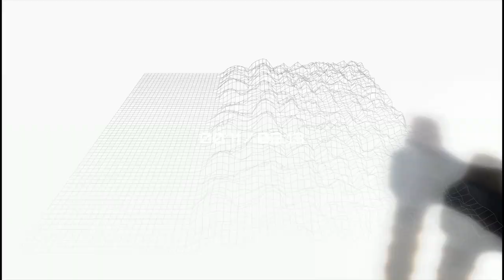[FREE] HARD TRAP METAL TYPE BEAT / SCARLXRD / DOOM / "BLXXD" [PROD. SADLXЯD + 𝗞𝗘𝗡𝗡𝗬 𝗚𝗥𝝠𝗩𝗘$]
*BEAT FREE FOR NON-COMMERCIAL USE ONLY! BUY THE LICENSE BELOW*

BPM: 160
KEY: Emin

This beat made in Fl Studio 20
PREMIUM PLUS LICENSE / MP3 / TRACK STEMS - 50$
UNLIMITED LICENSE / WAV, MP3  / TRACK STEMS - $100
FOR EXCLUSIVE - Instagram @mercy_sad